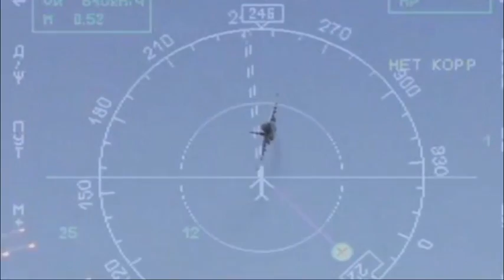سوخوي 25.. تعرف على قدرات "الدبابة" الروسية الطائرة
تتمتع القاذفة الروسية "سوخوي 25" بقوة فريدة في ساحات المعارك، حيث يطلق عليها الخبراء اسم "الدبابة الطائرة" بسبب قوة تصفيحها. ووفقاً لوكالة الأنباء الروسية "سبوتنيك" تمتلك "سوخوي 25" شعبية كبيرة في العديد من الدول حول العالم بسبب فاعليتها الكبيرة في مهاجمة الأهداف الأرضية.